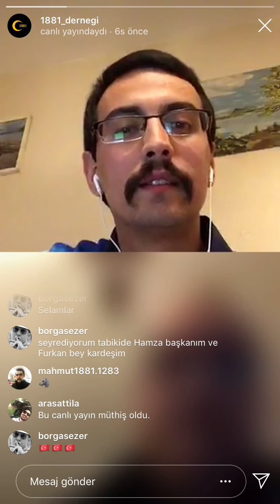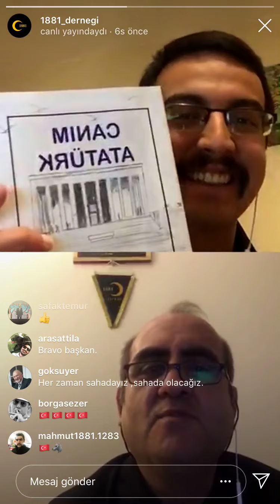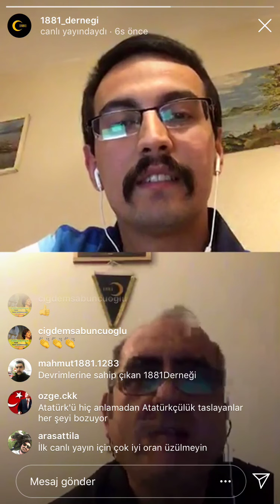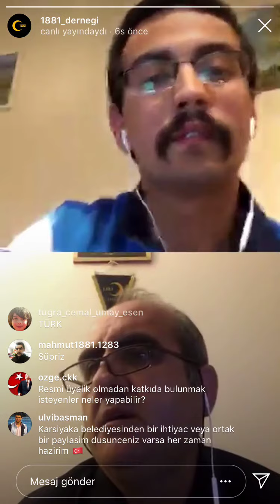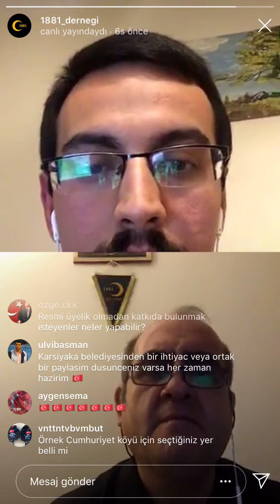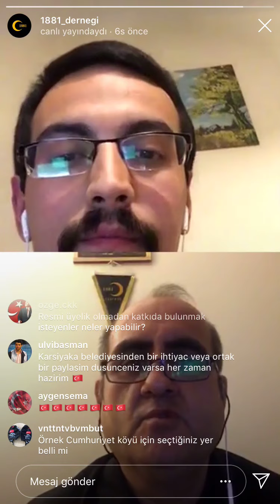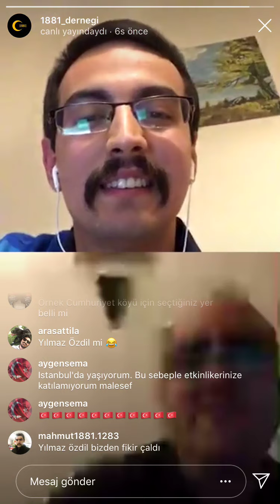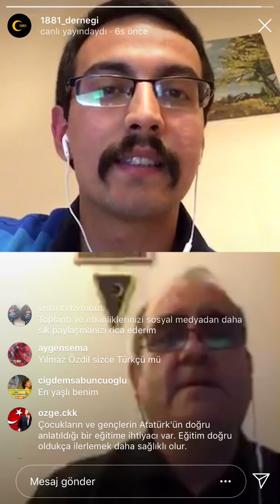HAMZA KOZDERE ile 1881 DERNEĞİ kimdir?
1881 Derneği Genel Başkan Yardımcısı Sayın Hamza KOZDERE ile ‘1881 Derneği’ni konuştuk.